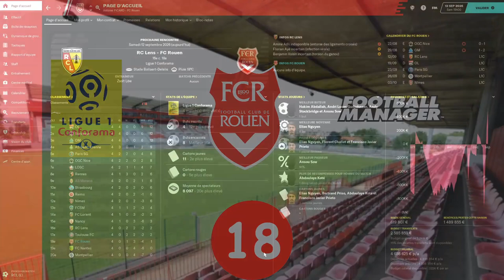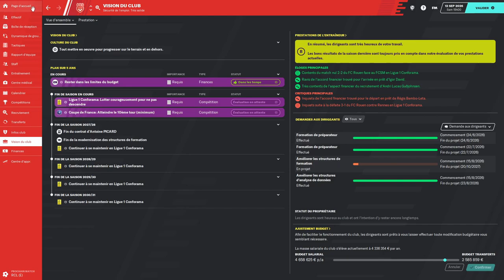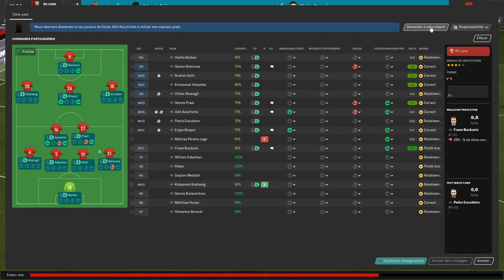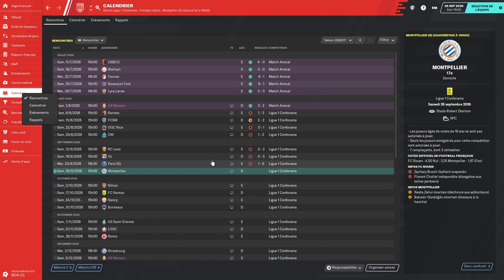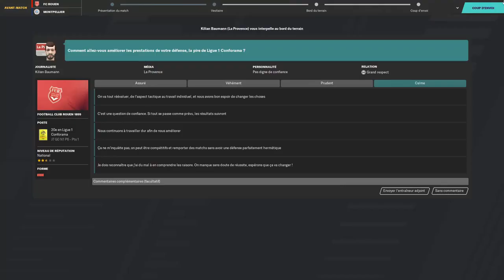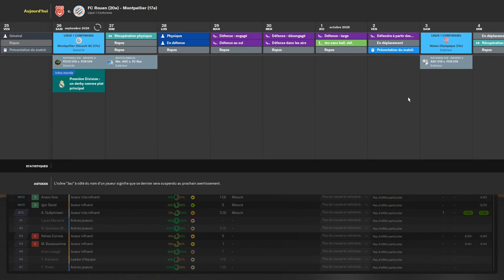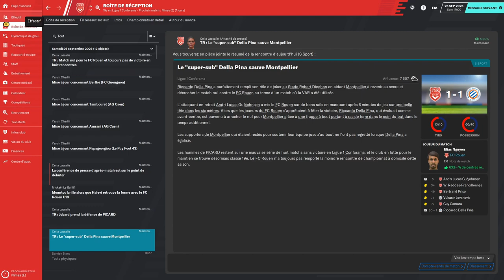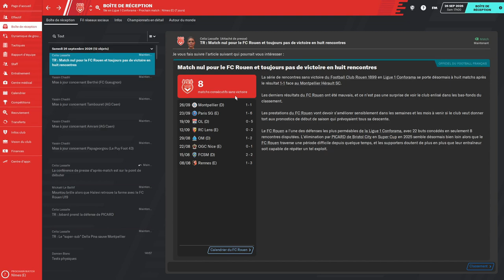CARRIERE FC ROUEN #18 | 1ERE VICTOIRE ?| FOOTBALL MANAGER 2020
On ce retrouve aujourd'hui pour le 2nd épisode en Ligue 1 la ville de Rouen est toujours en attente de sa première victoire dans le championnat élite français , vont-ils y arriver dans cet épisode ?